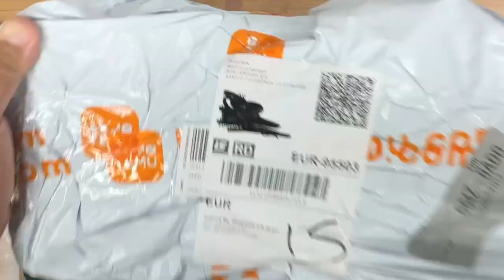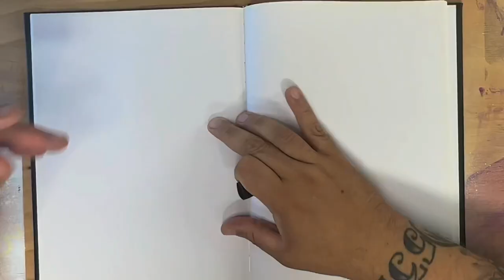Cheap Temu marker set and a name exchange with ￼ fellow YouTuber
I got myself a some cheap alcohol based markers ￼from temu .There’s 262 colors in the set and I was contacted by fellow YouTuber ￼@letrasworldwide Louie to do a name exchange ￼so with 262 color I hands I couldn’t say no . Thanks brother for them opportunity 🙏I can’t wait to see how the lobo